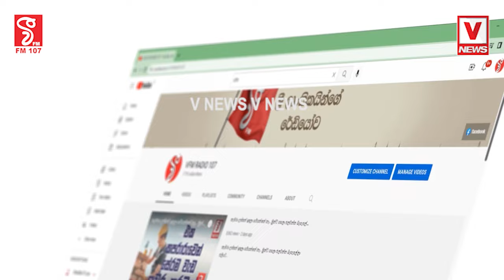ඈ බොල රන්ජන් යශෝදරාට බනින්න තොට මොකක්ද කරේ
කුණු මාධ්‍ය මට බාරදෙන්න ටැට්ටරෙන් ගිහිල්ලා හරි හෝදලා මඩේ දාලා සුද්දකරන්නම්
අපිලගේ සාදුට හොඳටම තදවෙයි